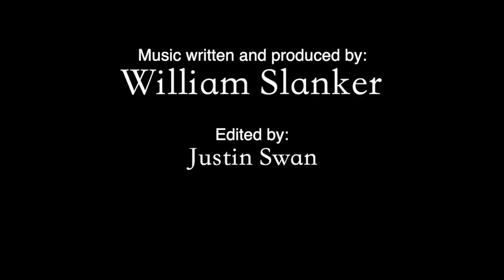Weight on my Shoulders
This is a music video for my song, under the name UZ1K1ll, Weight on my shoulders. This song is a commentary on clinical depression and how lightly it is taken.

Created by William Slanker at Cañada College in 2019 as part of Campus MovieFest, the world’s largest student film festival.

Cast & Crew:
William Slanker – Captain
Justin Swan – Editor